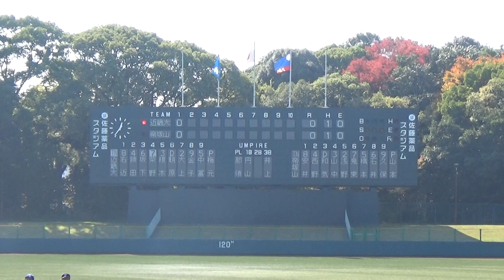近畿大学vs帝塚山大学 １回【奈良県知事杯準々決勝 2022/11/12】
奈良県知事杯　第二十六回大学・社会人野球大会
準々決勝＠佐藤薬品スタジアム
近畿大学vs帝塚山大学